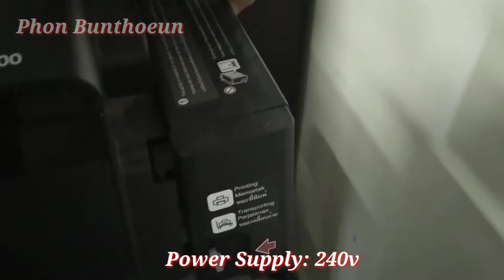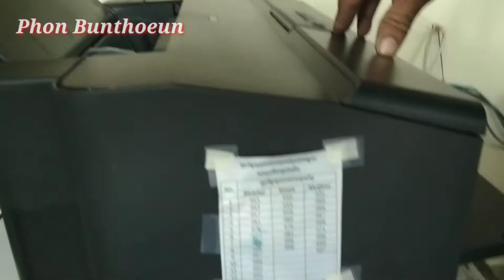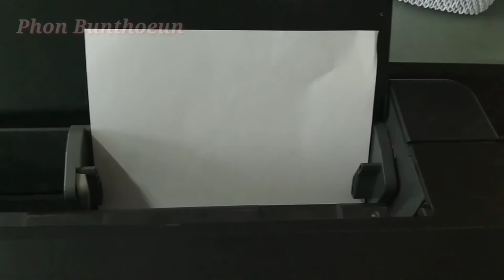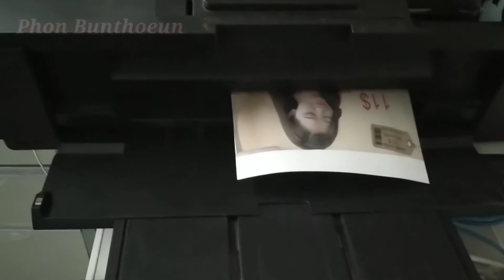រូបភាពច្បាស់ស្អាត printer epson L1800/Clear image printer epson L1800/ផុន ប៑ុនធឿន/Phon Bunthoeun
In my channel Phon Bunthoeun showed about Best benefits of printer epson L1800. This printer could print size A3 A4 A5 A6 & C6 in  make business . it is  easy to use in printing  document .

So that there are 6 colors for ink this epson.
speed: 6-8ppm color
speed:8-11ppm black

In this video in knowledge printer hp, photocopy Canon, Epson, Ricoh, Toshiba.

I will have best printers that showed for different kinds of users. I will take into  printer quality, size, connectivity options, features, and price; so you can decide which is best for you.  All the products on our list were selected based on their own inherent strengths and features.

I will be comparing model Printer HP , Canon, Epson and Brother ; which are all great options by get special price if you need  in each model printers.
I will break down which printer is best for you, and what you can expect to get in return for your money.  We’ll help you decide if one of the models on our list seems like a great purchase.

If you have want I have service for rental Photocopy Canon, Printer HP, Epson, Toshiba
Best service rental for you.